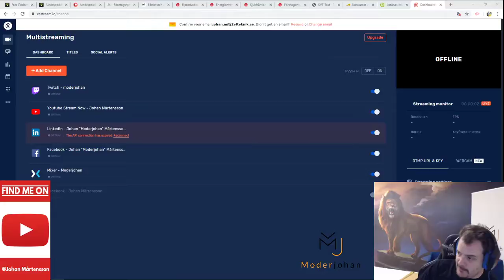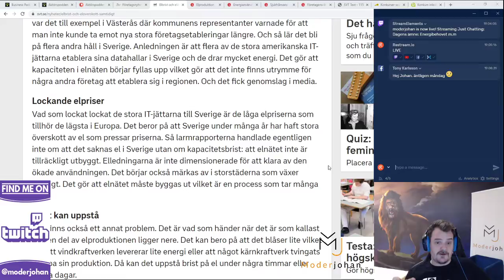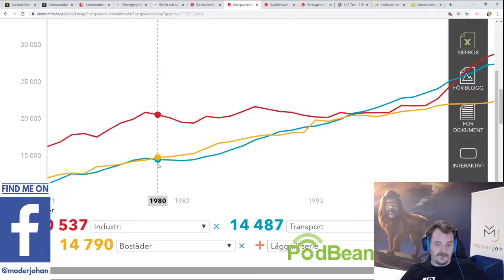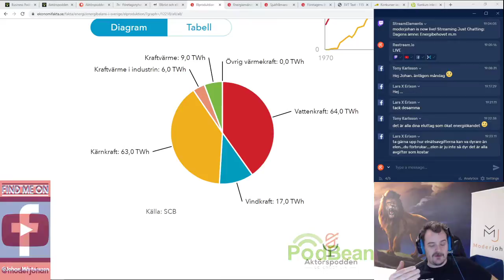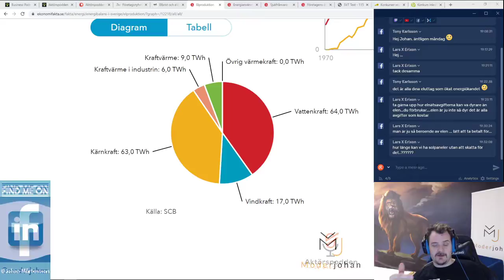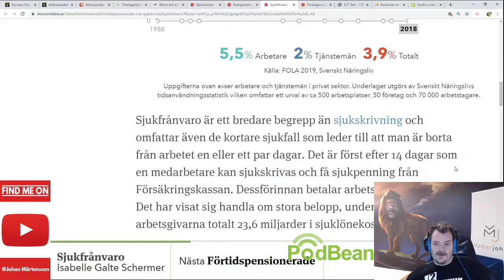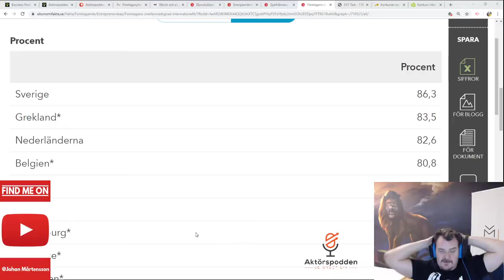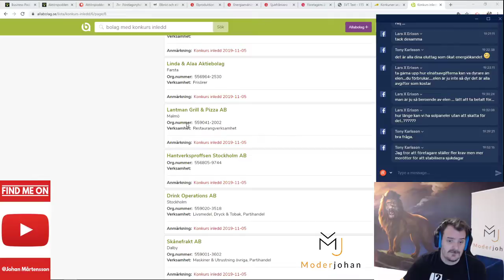Entreprenör & Företagsfrågor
Företagsfrågor och diskussioner för allting inom företagande.
Johan "Moderjohan" Mårtensson och hans sociala kanaler.